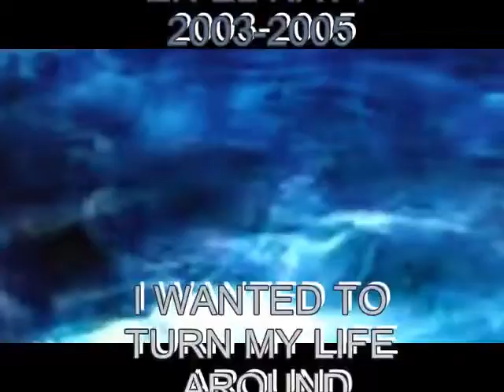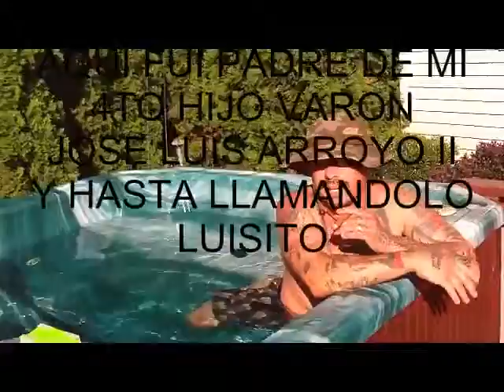PART 4 MY BATTLE 2003-2005 jose arroyo.qt